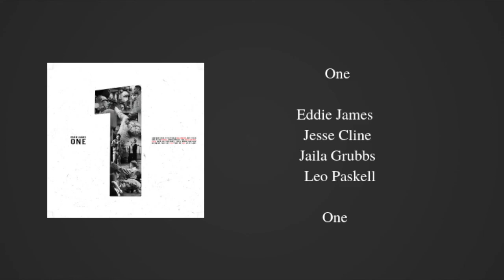One - Eddie James (feat. Jesse Cline, Jaila Grubbs and Leo Paskell)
Eddie James